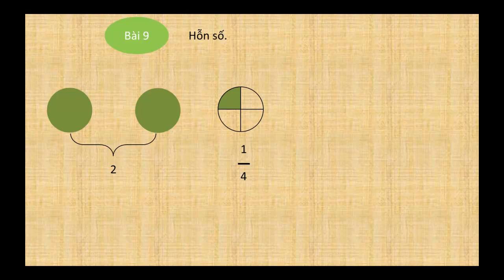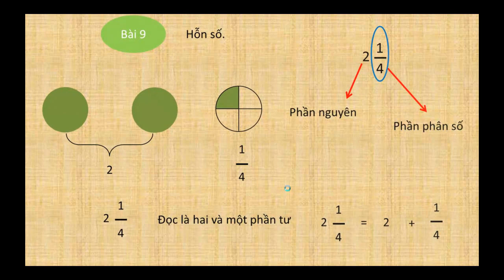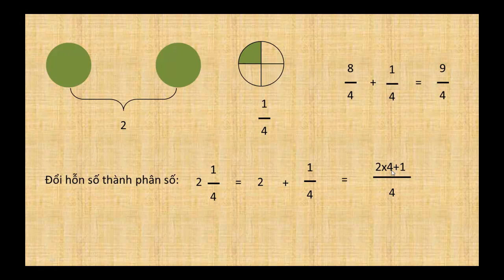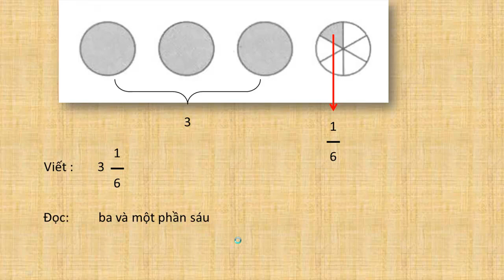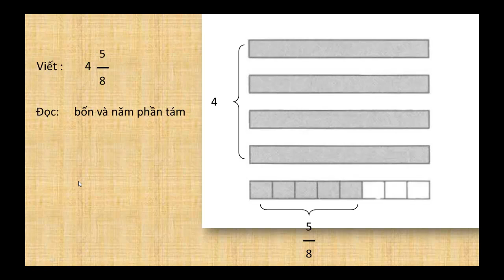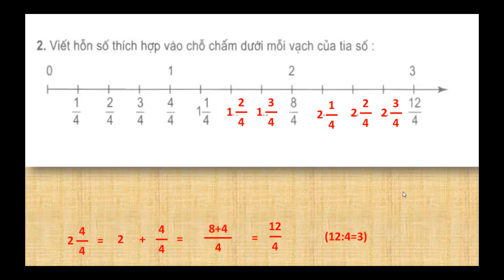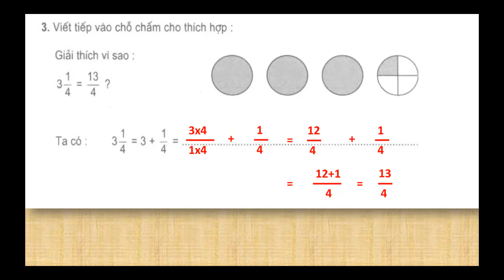Vở bài tập toán lớp 5 tập 1 bài 9 hỗn số